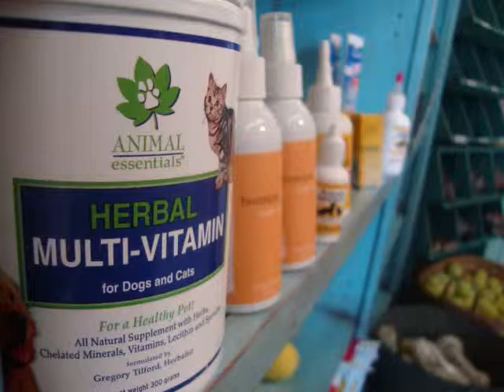AAC Picture Slideshow